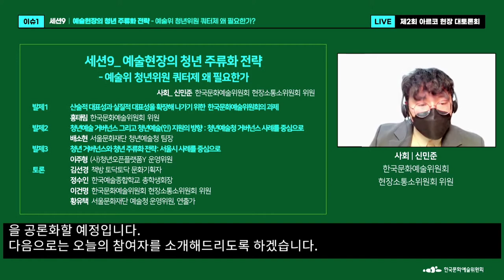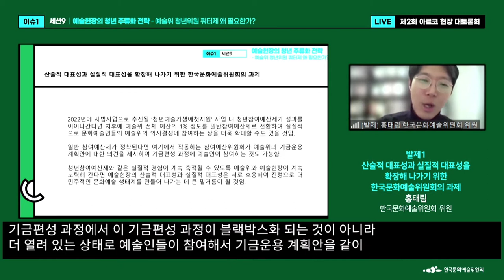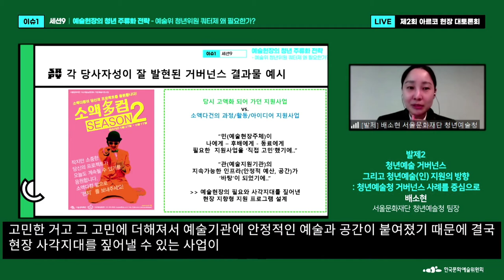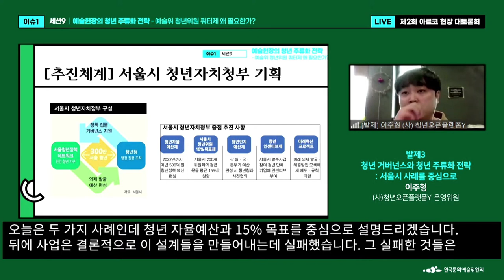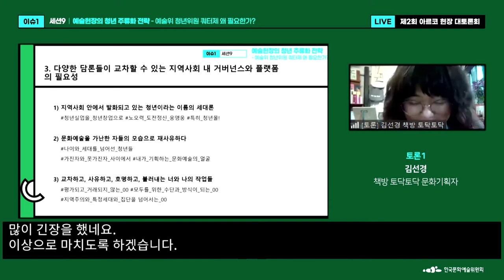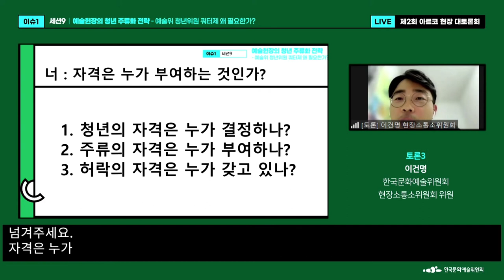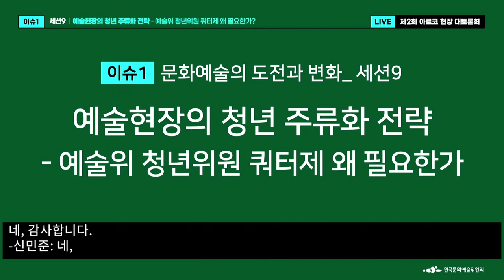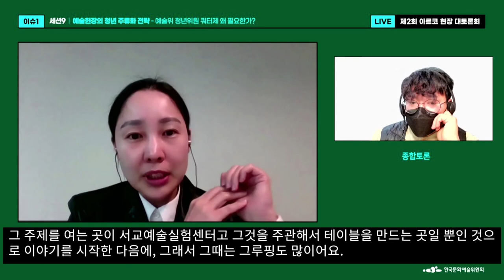2021년도 제2회 아르코 현장 대토론회 5일차(세션9)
- 이슈1 : 문화예술의 도전과 변화
  - 이슈2 : 문화예술의 현재성 진단
  - 이슈3 : 문화예술의 미래 전망

[세션9]  예술현장의 청년 주류화 전략 - 예술위 청년위원 쿼터제 왜 필요한가
  - 사회 : 신민준  한국문화예술위원회 현장소통소위원회 위원
  - 발제 : 홍태림  한국문화예술위원회 위원
               배소현  서울문화재단 청년예술청 팀장
               이주형  (사)청년오픈플랫폼Y 운영위원
  - 토론 : 김선경  책방 토닥토닥 문화기획자
               정수인  한국예술종합학교 총학생회장
               이건명  한국문화예술위원회 현장소통소위원회 위원
               황유택  서울문화재단 예술청 운영위원, 연출가